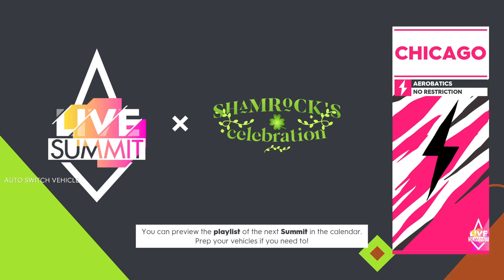The Crew 2 shamrocks celebration summit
The crew 2 shamrocks celebration live summit